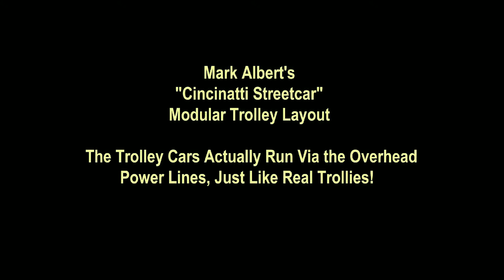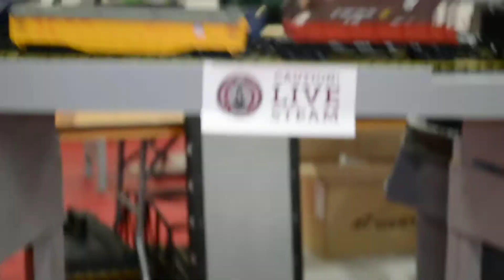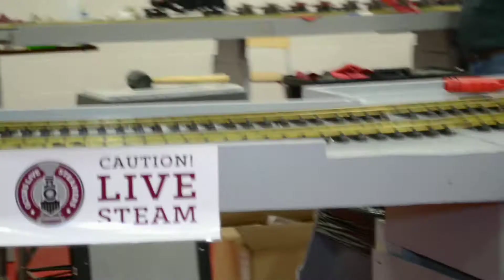2015 NMRA Cincinnati Train Show 10/10/15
This was the second year that Cheryl and I attended this fantastic Model Train Show at Lakota High School ... and we had an absolute blast!  So much fun, in fact, we attended both days!  Got a few good buys ... real nice deals from real nice dealers!

One of the coolest things about this show, are the people in attendance ... both sellers and attendees.  They are not just interested in Model Railroading, but many of the folks there - like myself - love real trains!  I met one gentleman who had a booth, who spent nearly half his life working for the Railroad.